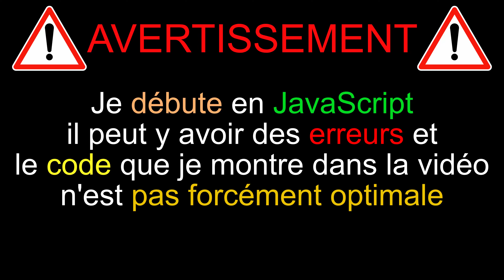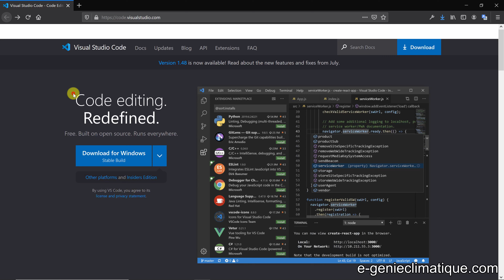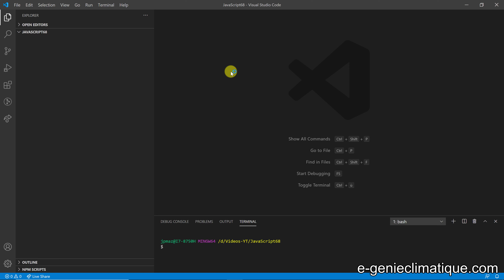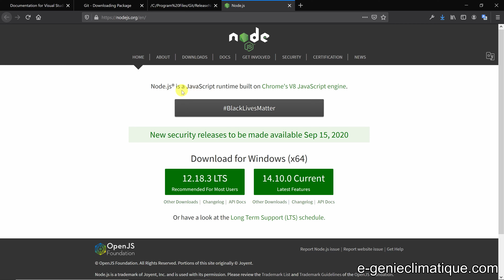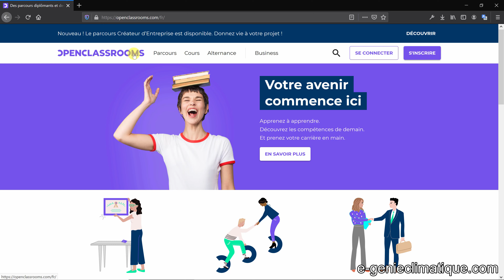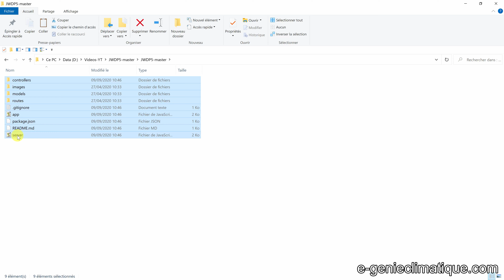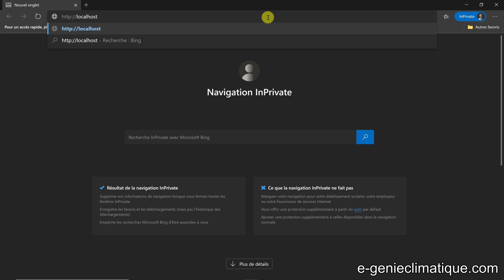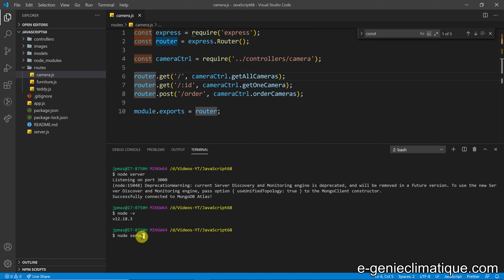JavaScript68-Télécharger le code d'un serveur node.js-backend-et le faire fonctionner en local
Dans cette vidéo on va voir comment on télécharge sur github un code source d'un serveur node.js (pour le backend) et je l'installe et je le fais fonctionner en local sur mon PC.

►►Sommaire :
►00:00 Introduction
►02:10 Installation de Visual Studio Code
►03:32 Installation de git
►07:45 Installation de Node.js
►09:43 Installation de Postman
►11:06 Télécharger le backend sur GitHub
►15:25 Mettre le backend dans le dossier de travail
►15:29 L'ouvrir depuis VSCode
►15:35 Faire l'installation des dépendances
►16:36 Mettre en marche le serveur Node.js
►17:13 Faire les premières requêtes avec Postman
►19:28 Arrêter le serveur Node.js